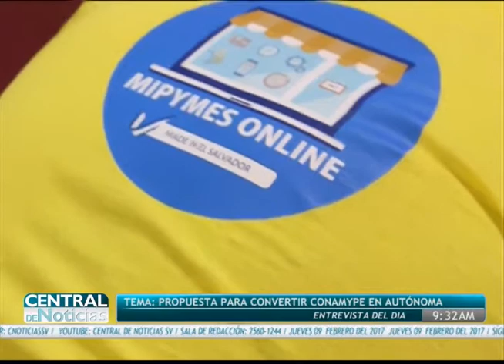CN: Entrevista- Convertir CONAMYPE en autónoma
Hoy en nuestra entrevista nos acompañó Ileana Rogel, Directora Ejecutiva de Conamype El Salvador, hablamos sobre la propuesta de convertir la institución en autónoma.